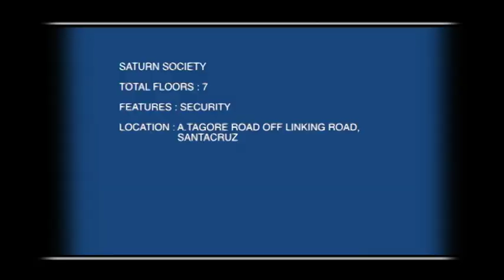Saturn Apartment - Santacruz(West) Mumbai - S13110